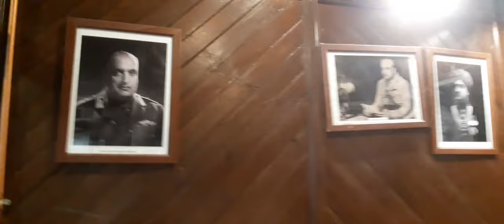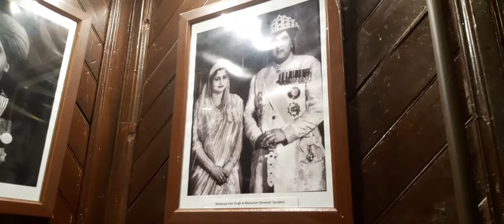maharaja palace Kashmir | maharaja hari sing.